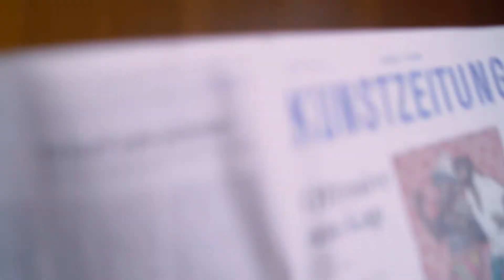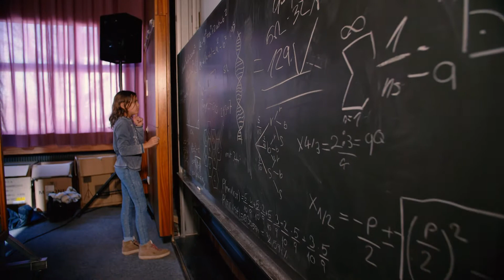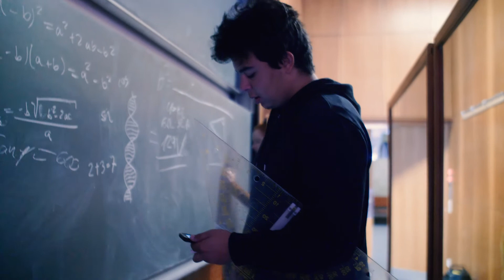Hero Productions - Simba4 gemeinsam stark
Film der Hero Productions bei Und Action! 2017